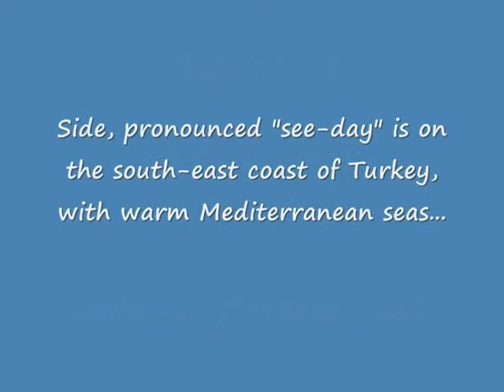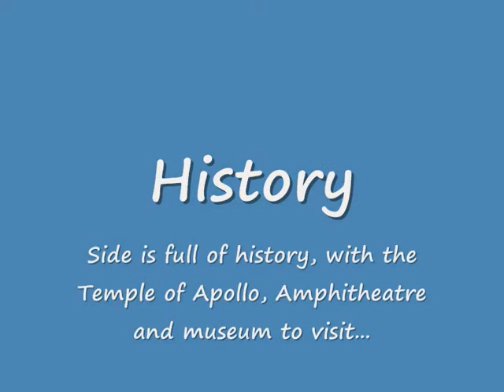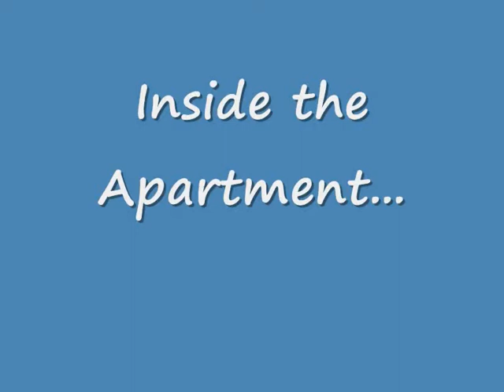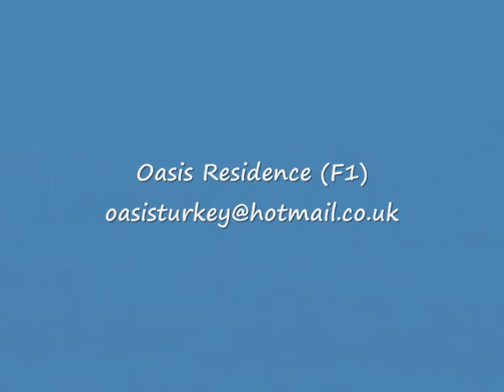Oasis Residence Complex, Apartment F1 & Side Turkey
Luxury 2 bedroom holiday apartment for holiday rental in 5* Oasis Residence complex, Side, Turkey.